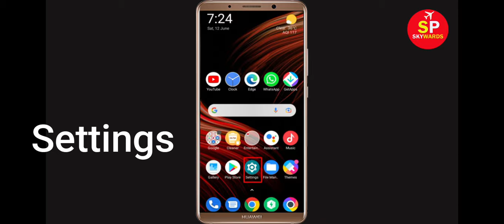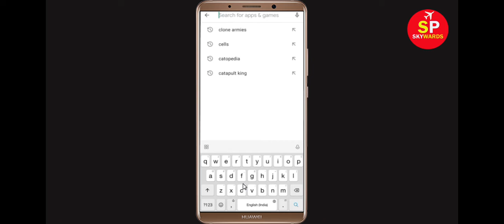How To Fix Coin by Zerodha Apps Keeps Stopping Error Android & Ios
In this video tutorial, i will show you How To Fix Coin by Zerodha Apps Keeps Stopping Error Android & Ios - Fix Coin by Zerodha App Not Open Problem. If you are facing same problem in your android mobile phone then it will help you a lot.

1). Check for updates. Running the earlier version of Coin by Zerodha can cause the error, one of which is it keeps stopping. ...
2). Clear RAM. ...
3). Restart your phone. ...
4). Coin by Zerodha app Clear cache and Clear Data

5). Reinstall Coin by Zerodha application.